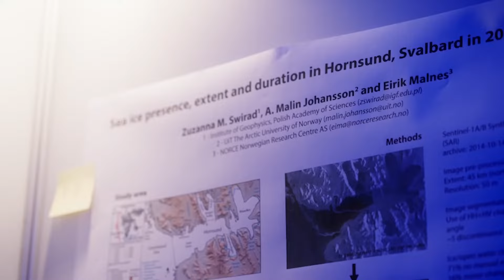Arctic Frontiers 2024 Actions & Reactions Conference Day 4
In less than a week, in collaboration with our Partners, we've hosted almost 100 events at more than 15 different venues in Tromsø.

The highlights have been too many to mention, but as always, the coming together of Arctic stakeholders stands out as the most crucial aspect of our conference. Now, more than ever, the need to gather and try to solve the challenges that face the Arctic region cannot be overstated.

"If you want to go fast, go alone. If you want to go far, go together", said our Executive Director, Anu Fredrikson, in her closing remarks, and we can only reiterate how thankful we are that so many chose to join us in Tromsø this year.

We hope to see you at the next Arctic Frontiers conference from January 26th to 30th, 2025.

Warm regards from the Arctic Frontiers Team!